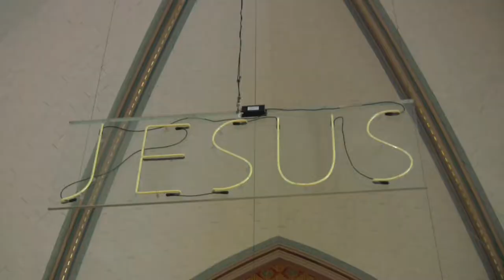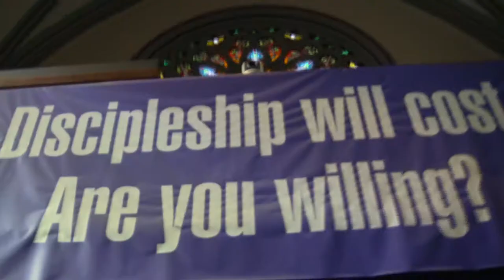Rev. Dr. Michael Pfleger: What does it mean to be a voice of conscience?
The Rev. Dr. Michael Pfleger, pastor at the Faith Community at Saint Sabina in Chicago, is a tireless advocate for the poor and voiceless. Though a longtime Chicago figure, Fr. Pfleger gained national notoriety during the 2008 Presidential elections for his outspoken style.  In this clip, he talks about why it's so important to speak out, what it means to be a voice of conscience, and the role he believes the Church should play in our lives and in society. Fr. Pfleger was ordained a priest of the Archdiocese of Chicago in 1975. In 1981, at the age of 31, he became the youngest full pastor in the diocese when he was appointed Pastor at Saint Sabina. He is the proud adoptive father of Lamar and Beronti. 1997, he became a foster father to Jarvis Franklin, who was tragically killed in 1998 as a result of gang crossfire. Since 1968, Fr. Pfleger has lived and ministered in the African American community on Chicago's South and West sides. He spent two summers working in a Native American community in Oklahoma and did his seminary internship as a Chaplin at Cook County Jail & Precious Blood Catholic Church. Fr. Pfleger has been recognized by People, Time, Ebony, Newsweek, Jet, The New York Times, The LA Times, The Washington Post, USA Today, and various Chicago outlets. He has also been profiled by 60 Minutes, the BBC, the Larry King Show, and Nightline. (Chicago, Illinois)

Interview & Camera by Erin Williams / Editing by Matt Lauterbach / Produced by Erin Williams